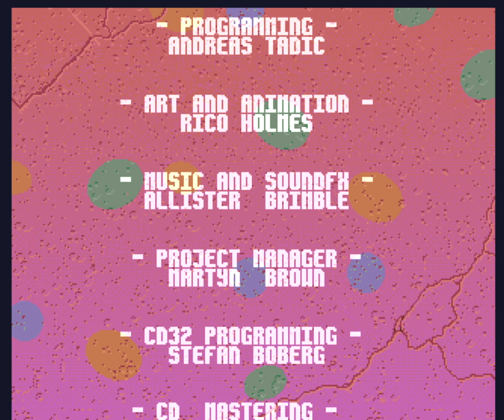Superfrog - Intro [Amiga CD32]